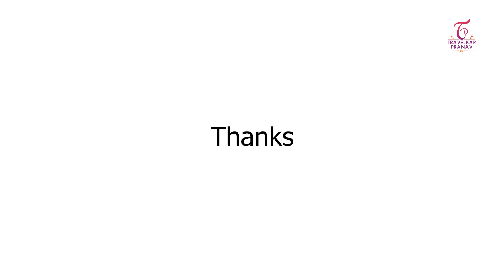Pangarchulla Himalayan Trek - 14,700ft - Himalayas - Uttarakhand - Joshimath - Incredible India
Adorning the Lord Curzon circuit- one of Garhwal Himalaya’s most fabled trails, Pangarchulla- the chimney peak soars to vision. Perched at 14, 700 ft., for mountaineering enthusiasts, the peak offers a perfect test of non-technical climbing skills. Though this Uttarakhand trek is accessible all though the year, it is the winter snow that makes it truly unsurpassable. If thrill is directly proportionate to the gauge of challenge, Pangarchulla Peak Trek in the winters would be a journey brave hearts just cannot afford to miss!